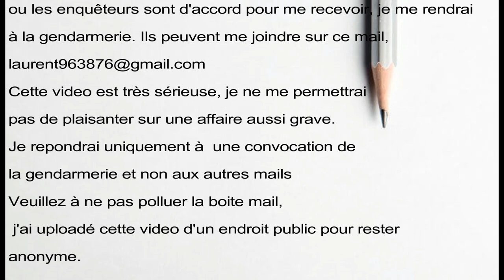Maëlys de araujo